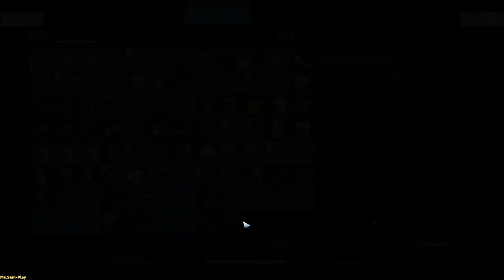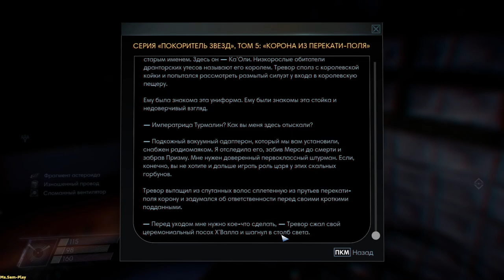Prey ➤ Walkthrough(прохождение) №30